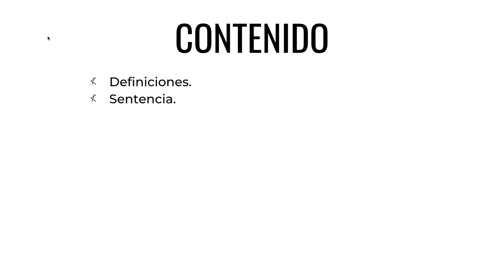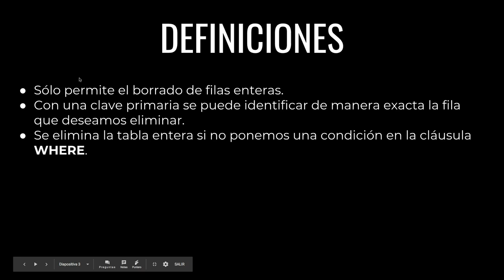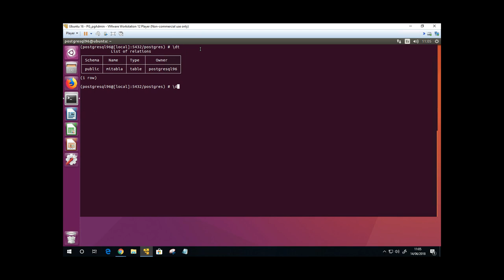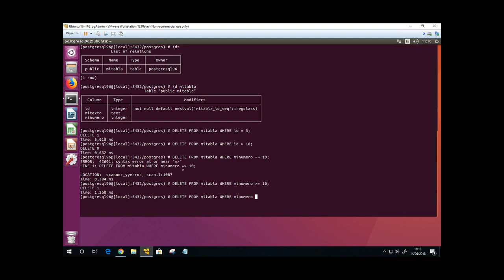CURSO de POSTGRESQL Clase 10: ELIMINAR Datos - created by ABATIC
Bienvenidos a la última clase de nuestro curso de introducción a PostgreSQL. Para terminar con este curso inicial hablaremos de cómo podemos eliminar valores en PostgreSQL.

Esta clase, como véis, es la continuación lógica de nuestras últimas clases. Hemos hablado de cómo debemos crear la estructura de los datos a almacenar, luego vimos cómo introduciremos y modificaremos datos almacenados en esta estructura, y finalmente vamos a ver cómo podemos eliminar estos datos almacenados.

Para realizar este trabajo utilizaremos dos métodos diferentes. ¡Acompáñanos y aprende estas dos formas de hacerlo!